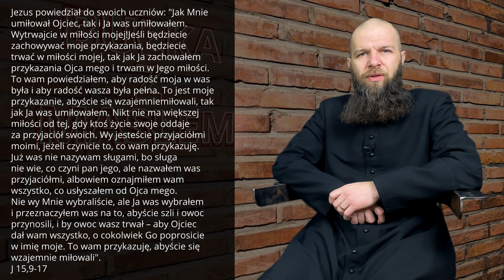Bułka z masłem #12 "Dzban vs źródło" Czwartek II Tygodnia Wielkiego Postu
Czwartek II Tygodnia Wielkiego Postu (Święto św. Kazimierza)